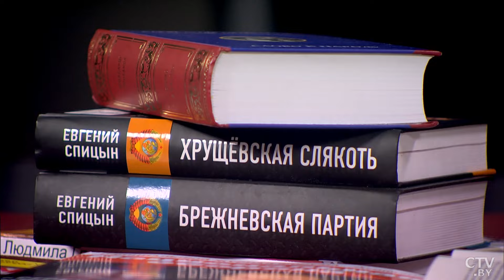Азарёнок: «Нет тех терминов, того языка, которые объяснили бы феномен Лукашенко» | Слово и дело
Премьера новой рубрики Григория Азарёнка «Слово и дело» на СТВ! Ровно 30 лет назад Александр Лукашенко победил во втором туре президентских выборов. Что обсудим в выпуске:

Пошел против системы – как человек из оппозиции пришел к власти?
Какой путь прошли Беларусь и ее народ плечом к плечу с Президентом?
И почему феномен Лукашенко нельзя объяснить никакими терминами?